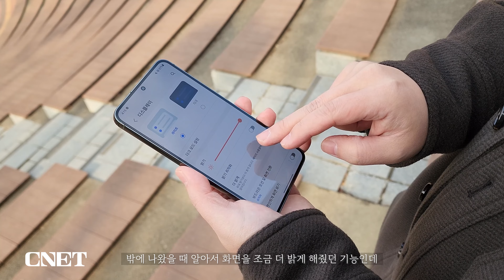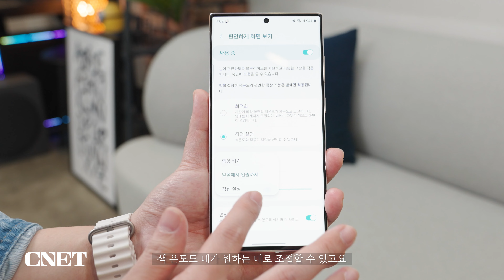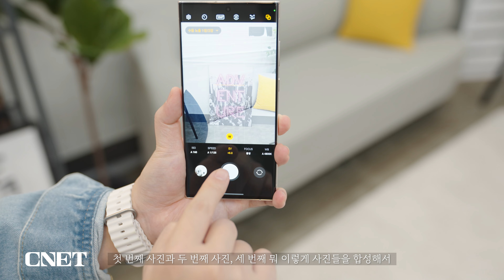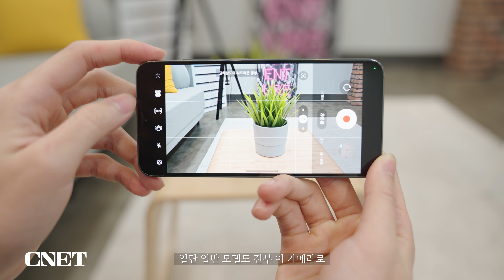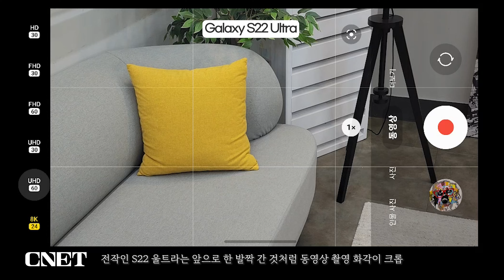삼성 갤럭시S23, S23 울트라: 안심하십시오 휴먼🤖, 이 악물고 제대로 나왔습니다😎 (feat. 아이폰14 프로 카메라 비교)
*본 영상은 삼성전자에서 제품을 대여 받아 제작 되었습니다.

겨울이 끝나갈때 즈음 매년 등판하는 안드로이드 스마트폰,
삼성전자의 갤럭시S 신제품, S23과 S23 울트라를 만나봤습니다.

후면의 디자인을 2년 만에 벗어 던진 갤럭시S23과 플러스,
이제 깔끔하고 슬림하게 쫙 빼 입었고요, 그리고 울트라도
이전과 조금씩 달라졌습니다. 특히 엣지 디스플레이가
더 매력적이게 변했고, 덕분에 그립감도 더 좋아졌죠.

카메라도 갤럭시S23 울트라 기준 메인 카메라가 200MP,
그리고 전면 카메라는 12MP급에 AI가 더 똑똑해져서
사진을 찍자마자 디테일을 더 살려주는 새로운 기능도 추가됐습니다.

그리고 마지막으로 새로운 퀄컴 스냅드래곤8 2세대 덕분에
발열, 배터리, 그리고 사용성까지 모두 좋아졌습니다.

안드로이드 스마트폰 끝판왕, 갤럭시S23과 S23 울트라,
카메라 테스트까지 이방인인 '아이폰14 프로'와 함께 비교해 봤습니다.

00:00 인트로&소개
00:45 갤럭시S23 일반 모델 변경된 부분
03:10 갤럭시S23 울트라 장점 모아봤음
04:59 전면 카메라 '셀피' 기능
06:41 더 진화한 'Expert Raw', 그리고 '나이토그라피'
07:54 전면&후면 카메라 비교(vs 아이폰14 프로)
11:20 총평